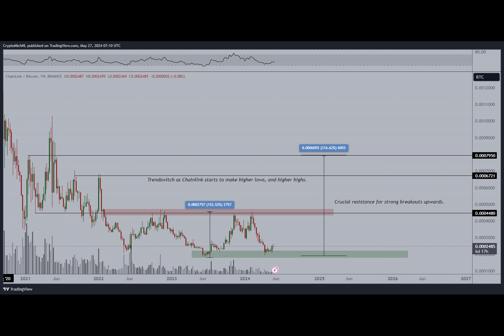Chainlink Defies Broader Market Correction, LINK Price Eyes $20 Breakout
Have you ever wondered how some cryptocurrencies manage to shine even during market corrections? Today's intriguing performer is none other than Oracle service provider, Chainlink (LINK). In the past 24 hours, LINK has bucked the trend and surged by an impressive 6%, currently priced at $19.07 with a market capitalization of $11.3 billion. Its daily trading volume has skyrocketed by 150% to reach an astounding $1.3 billion. But what could have caused such a remarkable comeback?